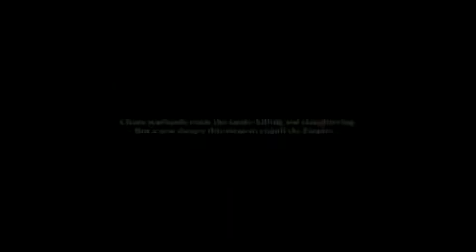Warhammer Cinematic reel, High Quality